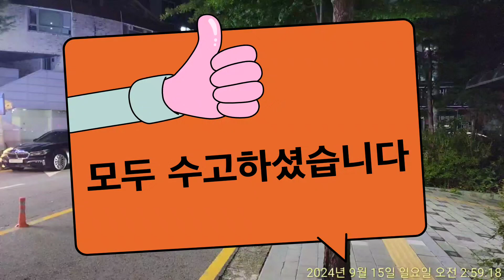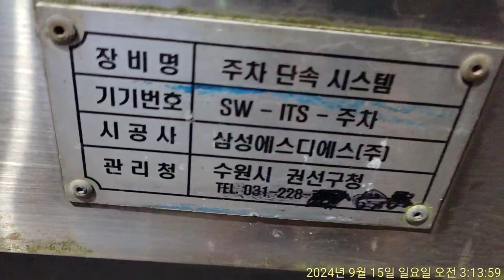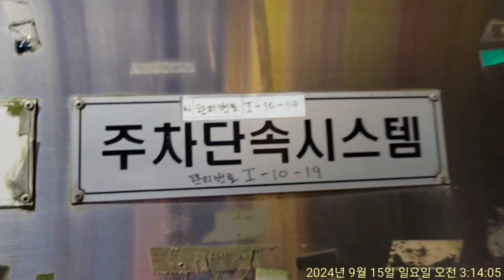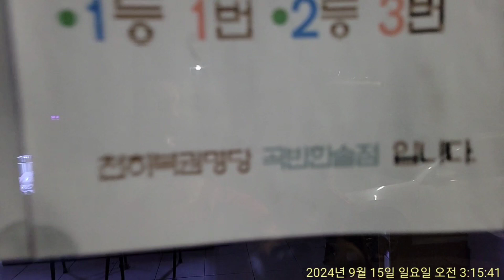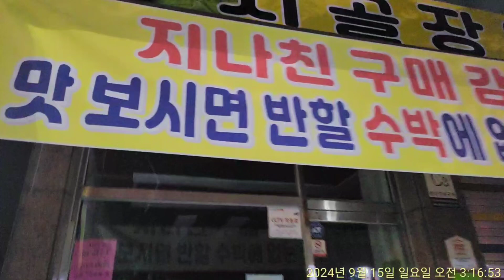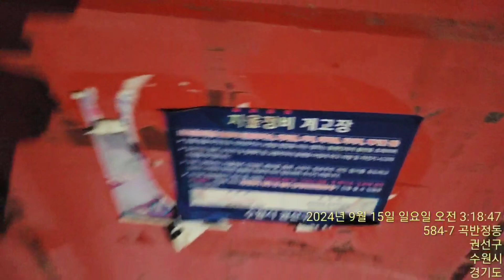⛔️ 진입금지⛔️ ~♡세월아, 착각하지마라.핑게는 금물♡